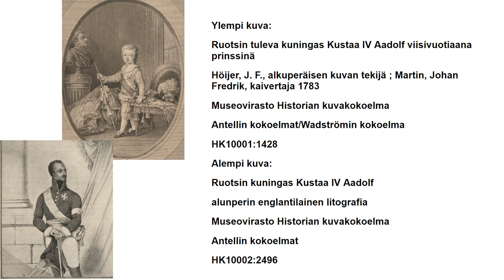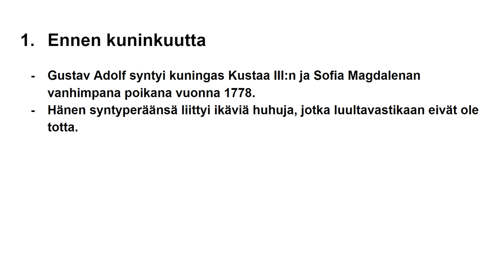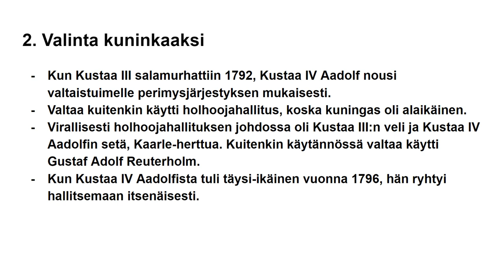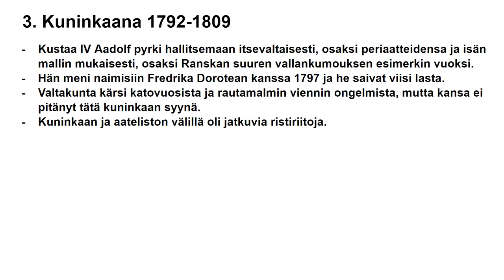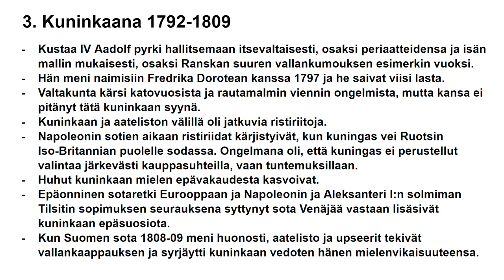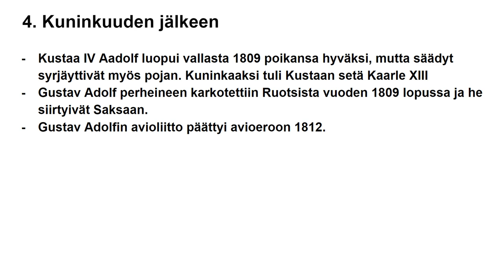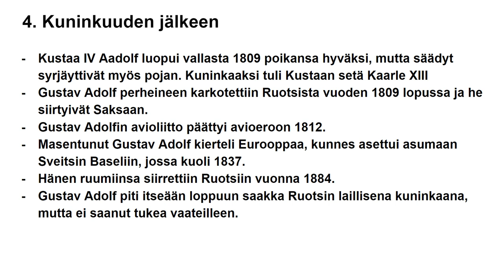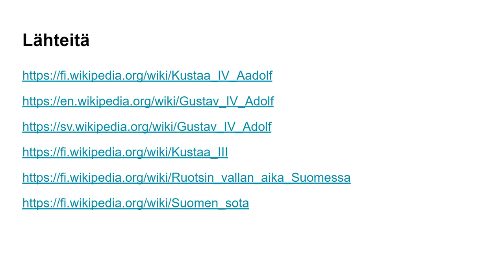Suomen kuningas Kustaa IV Aadolf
Video kertoo Ruotsin kuninkaasta Kustaa IV Aadolfista, lähinnä peruskoulun historian opiskeluun liittyen.